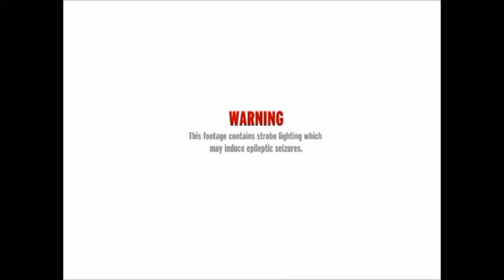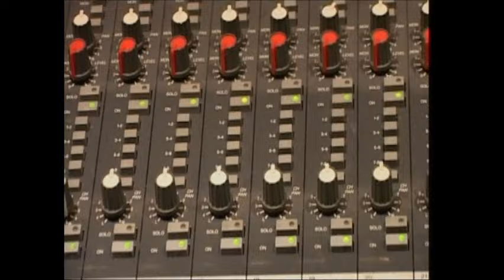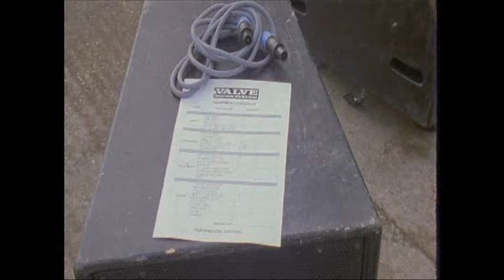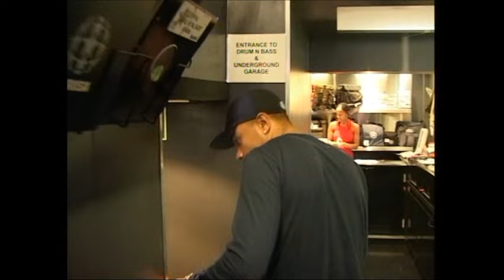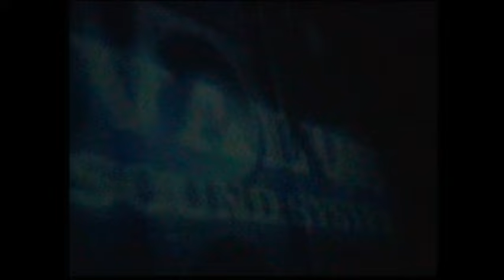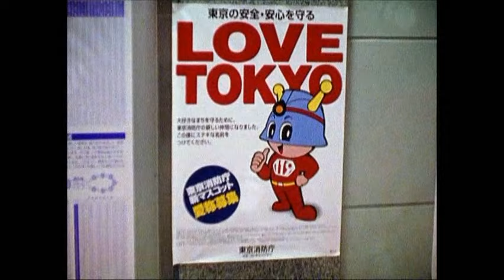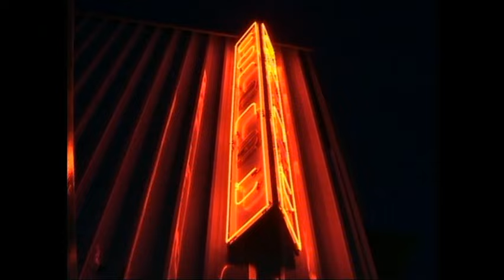Dillinja And Lemon D Valve Recordings Documentary (2003)